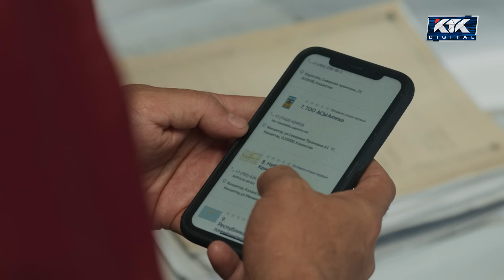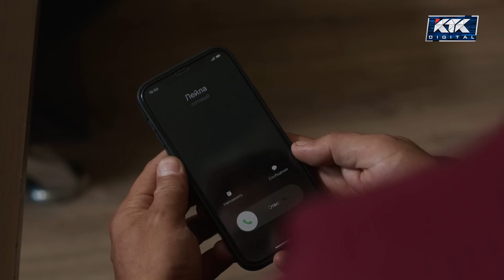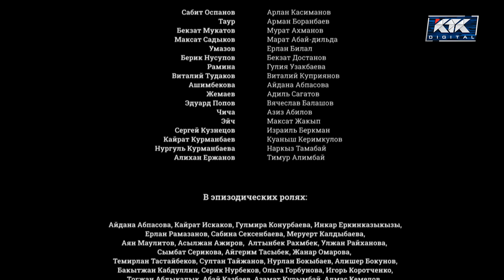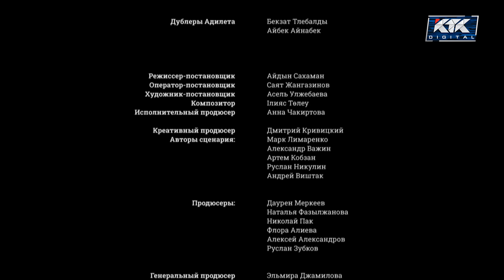Упёртый-2. Сериал || 11 серия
Полковник Адилет Сапаров получает еще одно опасное задание. В городке Каратобе неизвестный похищает и убивает девушек. Найти маньяка не так просто. В погоне за убийцей опытному следователю предстоит раскрыть и другие преступления.
Убийство в заброшенной промзоне потрясает весь Каратобе. И это только начало серии зверских преступлений. В маленьком городке начинают пропадать девушки. Их тела обнаруживают на месте, где проводились странные ритуалы…